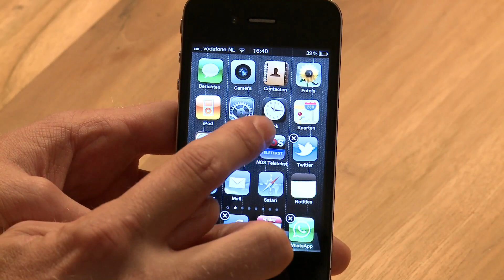Hoe verwijder je een app van je IPhone?